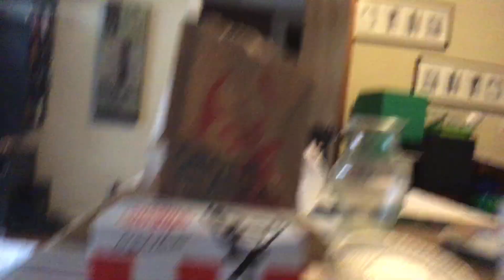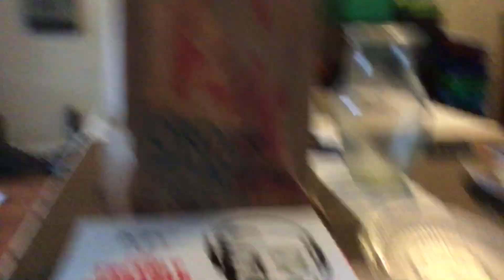Eating KFC asmr